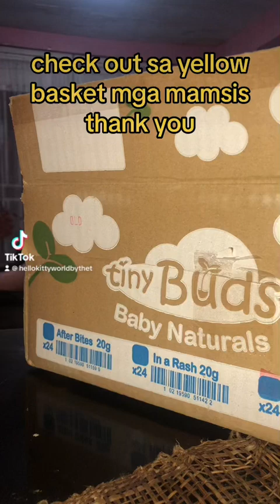TINY BUDS BABY PRODUCTS HAUL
VIDEO & MUSIC EDITOR:
iMovie
VIDEOSTAR
SNOW